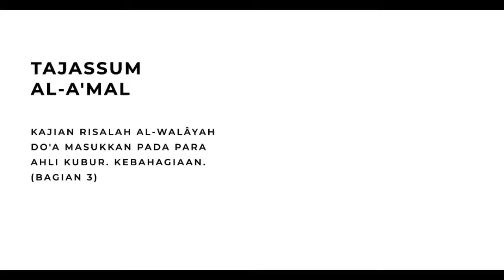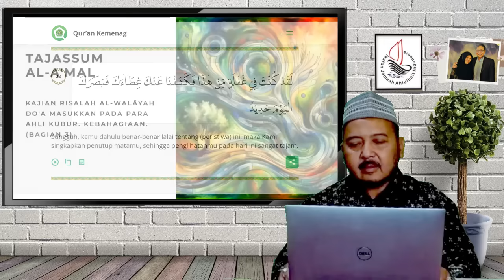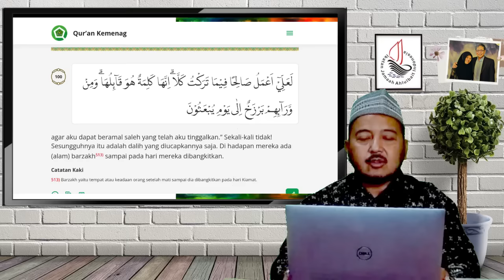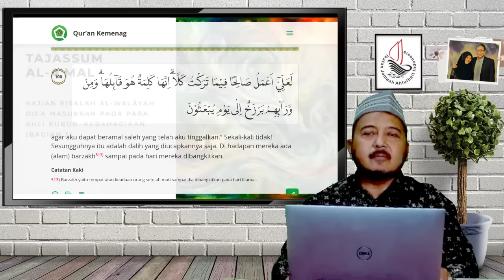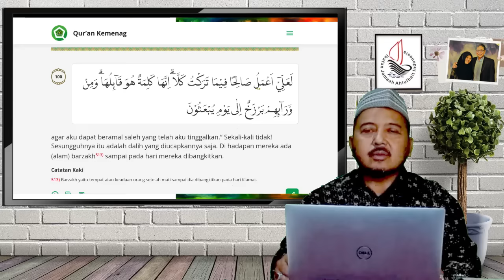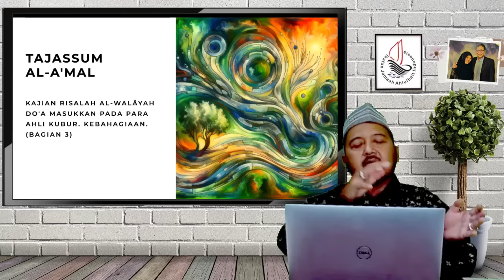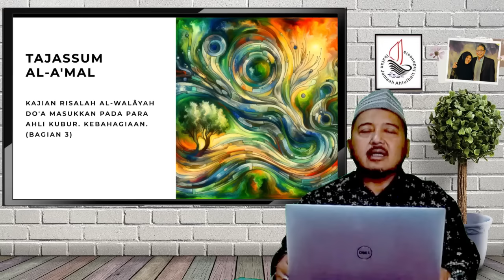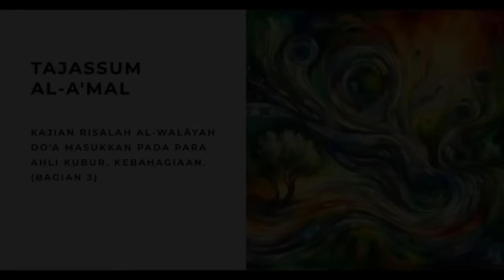Tajassum Al-A'mal | Seri Pengantar Doa Yaa Allah Masukkan Kepada Ahli Kubur.Kebahagiaan. (3)